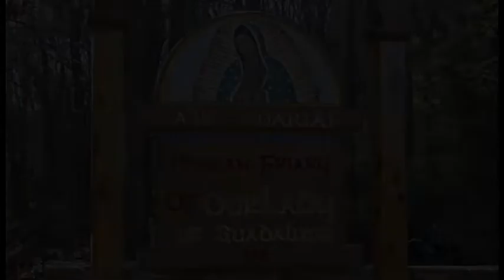Christ Pays Our Debts - Apr 08 - Reflection - Fra Paschal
Fra Paschal gives the reflection at Griswold, CT on Apr 08, 2022, on how Christ took upon Himself to pay the debt we owe for our sins. Are we grateful?

Ave Maria!